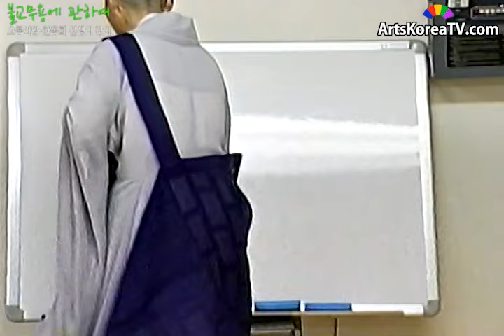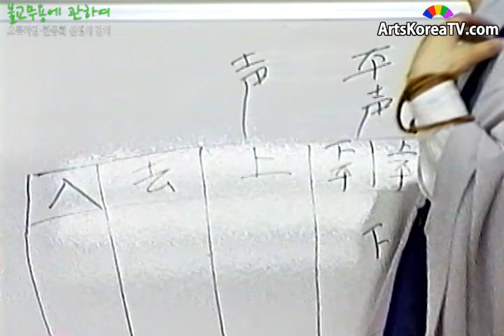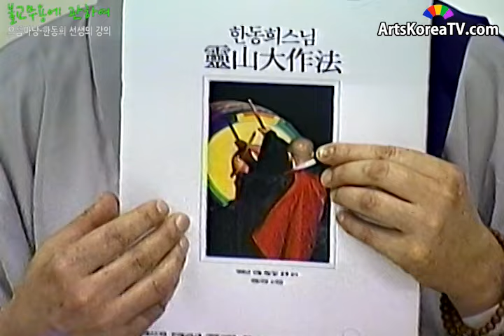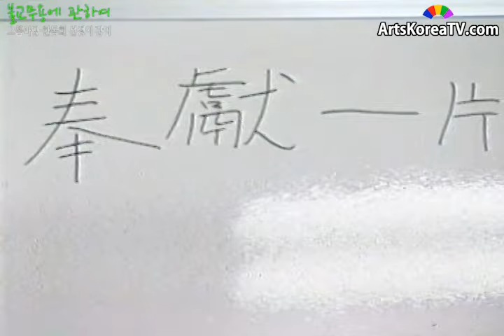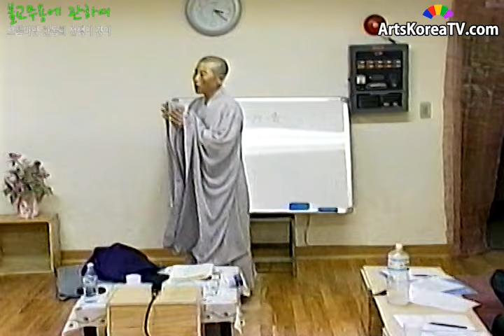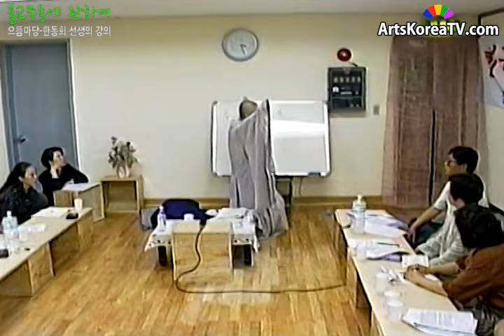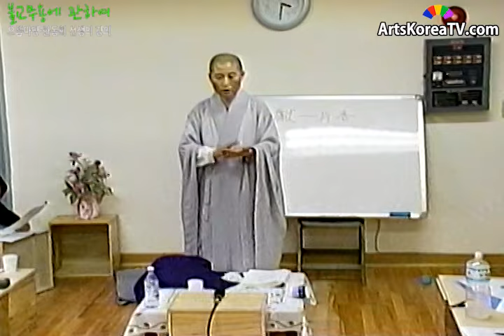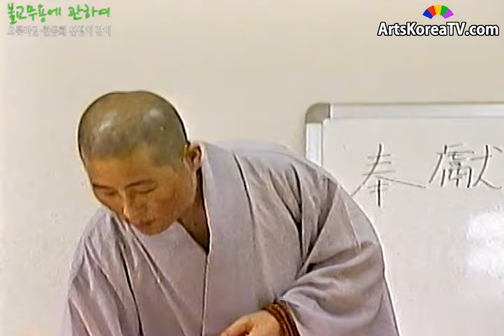불교무용에 관하여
행사명:으뜸마당-한동희 선생의 강의
공연일자:19960629
공연장소:공연예술원
출연:한동희

사이트가 꼭 유지되야 된다면
후원금계좌 국민은행 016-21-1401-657 천승요